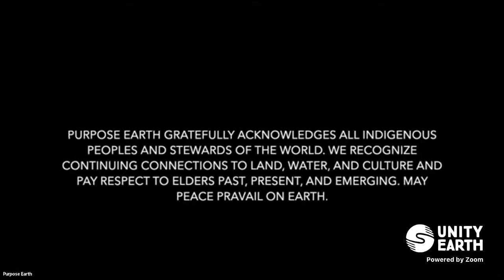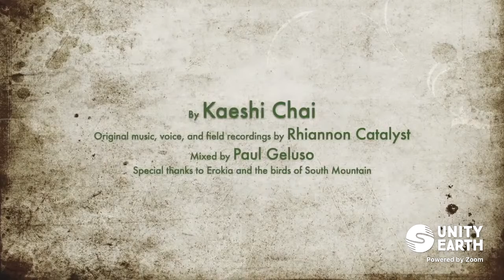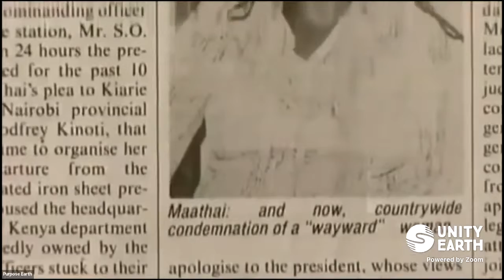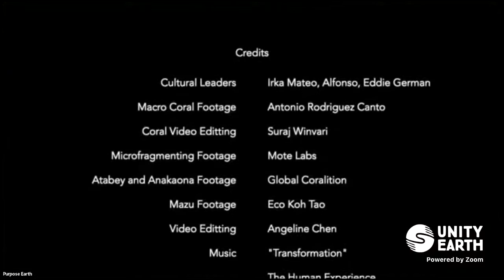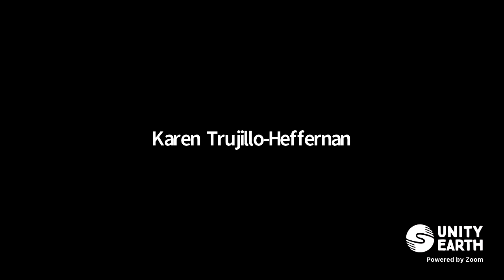Effective Climate Action – Carbon Neutral Cities by 2030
Effective climate action is about speed and magnitude of change both of which are in short supply. But there is a way forward…Cities generate 70% of the planet’s carbon emissions with 70% of this coming from its residents. The path to saving the planet runs through cities and us. What would it look like to empower the world’s cities and citizens to achieve the planet’s boldest climate goal — carbon neutrality by 2030 without offsets?

Well we’re about to find out. A climate moonshot strategy was launched by Cool City Challenge in January. They awarded multi-sector teams in three California cities — Los Angeles, Irvine and Petaluma — $1 million plus consulting support to execute their climate moonshot plans to achieve carbon neutrality by 2030 without carbon offsets. At the end of the talk David will interview representatives from the Cool City Challenge winning cities.